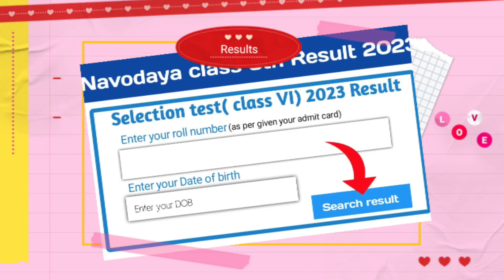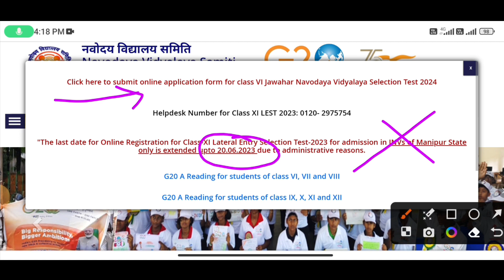🔥Results आज कल में !! {🙏}/ jnv result 2023 class 6 | navodaya result 2023 class 6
jnv ka result kab aayega 2023 class 6
navodaya result 2023
how to check navodaya resuly 2023 class 6
jnv class 6th result 2023
navodaya result
class 6 cut off 2023
nvs result 2023 class 6
nv ka result kab aayega 2023 class 6
jnv result 2023 class 6 ?
navodaya result
navodaya result 2023 waiting list class 6
navodya result 2023 class 6